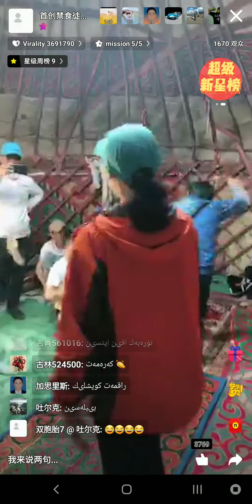Serik 🚶‍♂️🤳 20191615 Kitay Gansu Aksay(1)